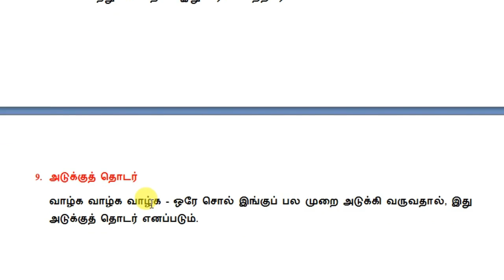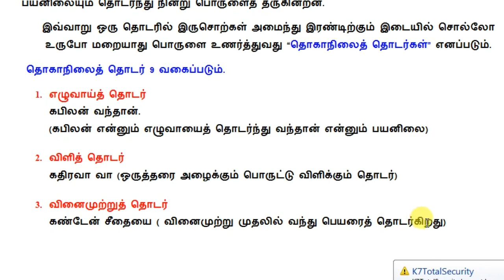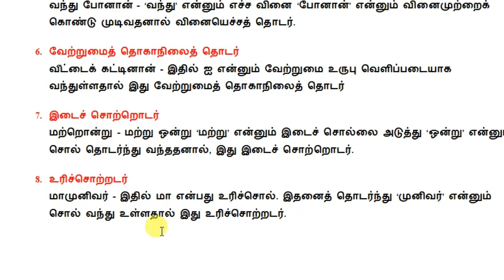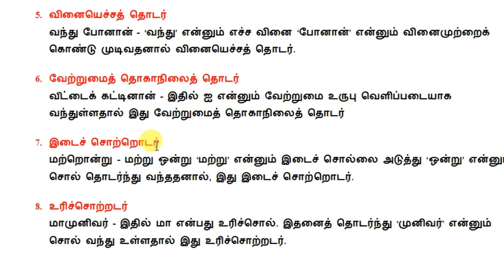தொகாநிலைத் தொடர்கள்-TNPSC TAMIL ILAKKANAM-TNPSC GANESH-TNPSC TAMIL